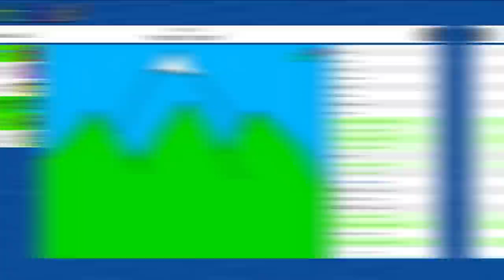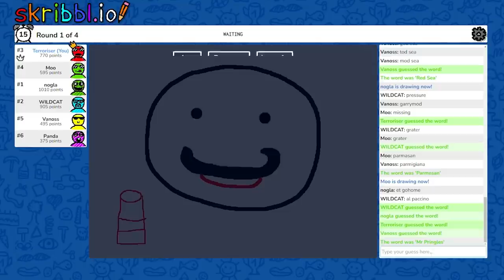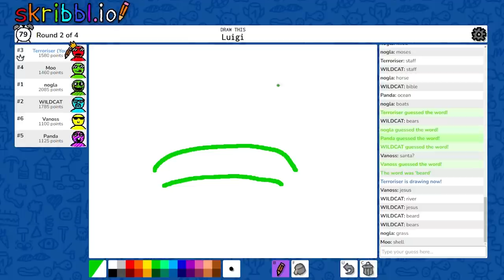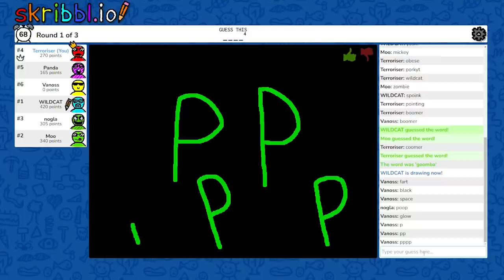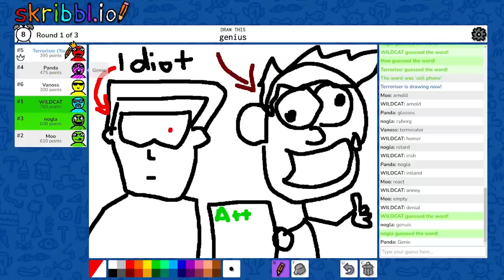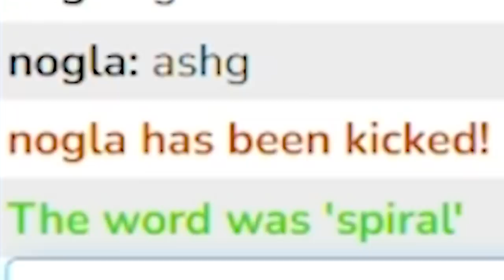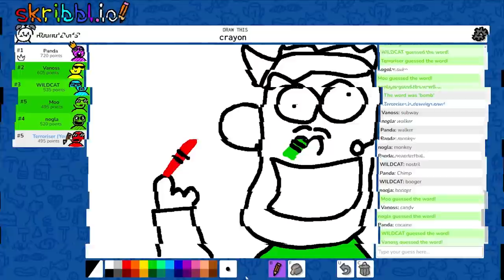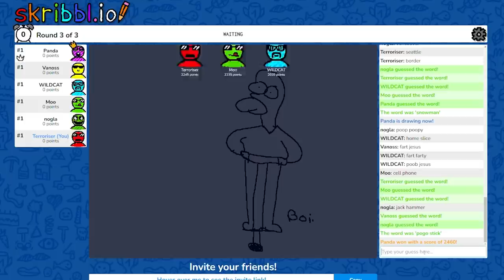We can’t believe Wildcat drew this!